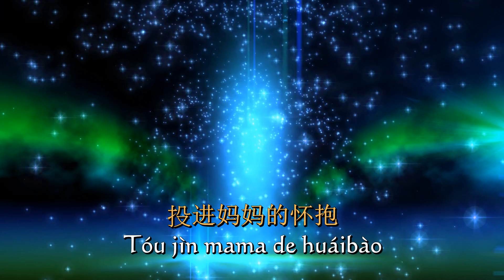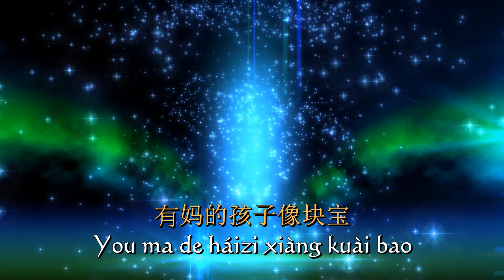世上只有妈妈好 (Shì Shàng Zhi You Mama Hao) Lyrics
世上只有妈妈好 (Shì Shàng Zhi You Mama Hao) | (唐子宜) Tang Zi Yi

✅Event Title:
✅Event Date:
✅Event Venue:
✅Special Thanks To: (唐子宜) Tang Zi Yi
✅Video Created By: Jeremy Lim Jae Yui (24th Jeremy LJY Studio’s)
✅Copyright: Jeremy Lim Jae Yui (24th Jeremy LJY Studio’s)

24th Jeremy LJY Studio’s

Note: Watch In Full HD 1080p For Ultimate Experience.

(Lyrics)

世上只有妈妈好
Shìshàng zhǐyǒu māmā hǎo
有妈的孩子像块宝
Yǒu mā de háizi xiàng kuài bǎo
投进妈妈的怀抱
Tóu jìn māmā de huáibào
幸福享不了
Xìngfú xiǎng bùliǎo
世上只有妈妈好
没妈的孩子像根草
Méi mā de háizi xiàng gēn cǎo
离开妈妈的怀抱
Líkāi māmā de huáibào
幸福哪里找
Xìngfú nǎlǐ zhǎo